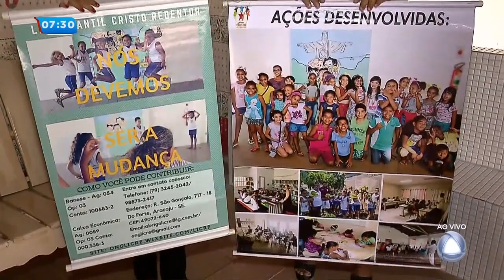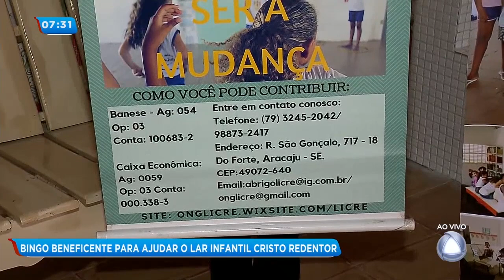Bingo beneficente para ajudar Lar Infantil Cristo Rendentor será realizado - Balanço Geral Manhã